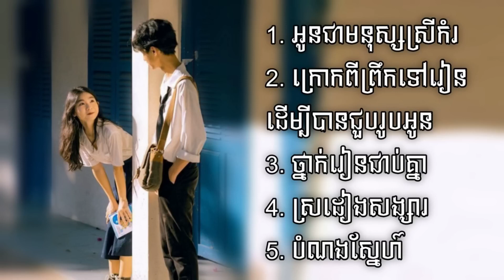បទដែលកំពុងទទួលការពេញនិយមក្នុងឆ្នាំ ២០២៣ TikTok 2023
បទដែលកំពុងទទួលការពេញនិយមក្នុងឆ្នាំ ២០២៣